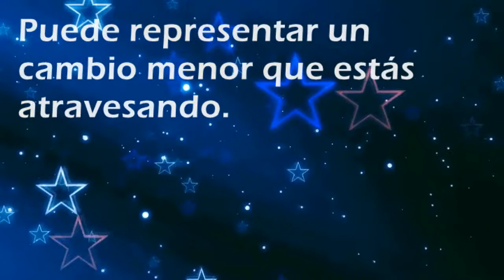Que significa soñar con: Afeitarse - Por SoñarSoñar.com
Cual es el significado de soñar con Afeitarse'?